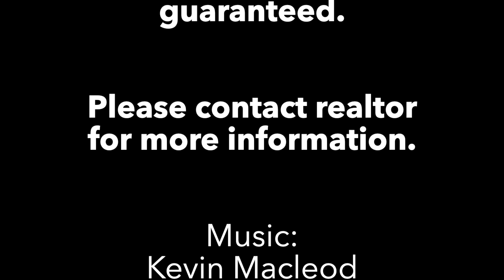110 W Van Allen, Tuscola, Illinois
Great space and charm in this 1.5 story home near downtown and Main Street. Beautiful woodwork and large rooms are features of this four bedroom, 2 bath home. Downstairs has living room, family/dining space, two bedrooms, kitchen, sun kitchen, and full bath. Upstairs are two bedrooms, a full bath and family space. The upstairs went through a remodel in 2006 and the carpet was replaced recently. The furnace was replaced in 2017 and roof in 2014.